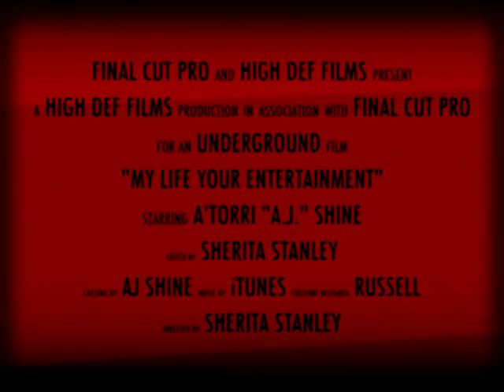AJ Shine Highlights 2013-2014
Aj Shine Highlight film 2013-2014 GSU